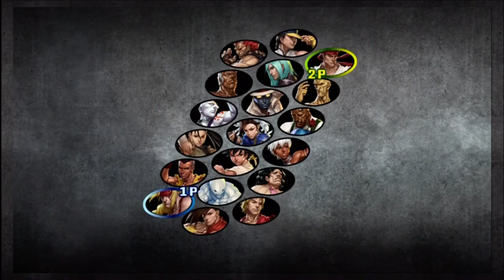Street Fighter 3: me vs Arykheartx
sorry no commentary, me and a friend were playing a few matches on street fighter 3rd strike. He's quite a bit better than me at fighting games :)